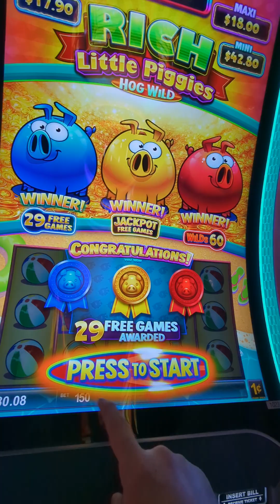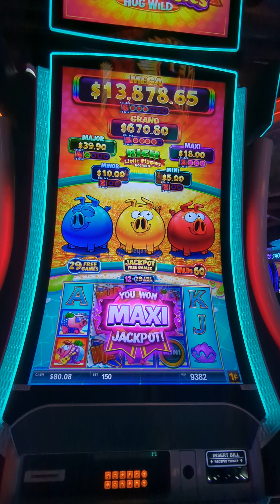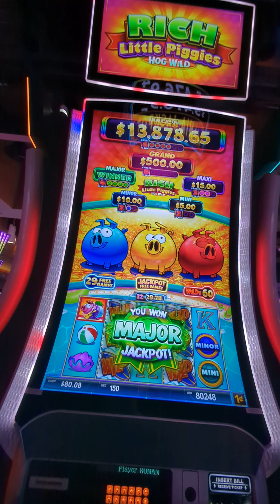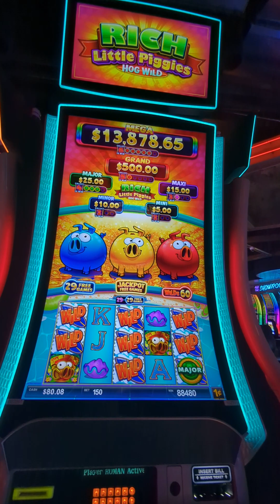Hitting my first Grand on Rich little piggies!